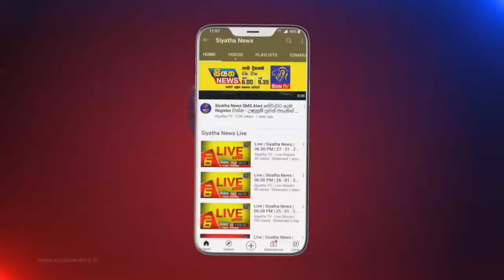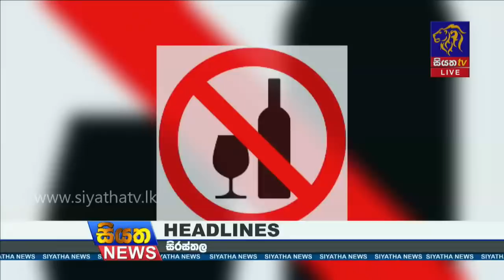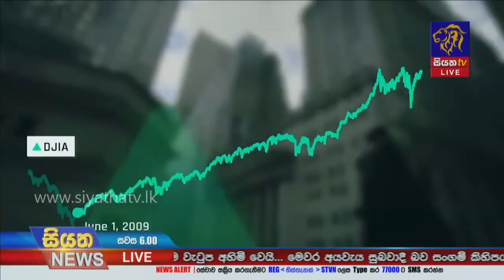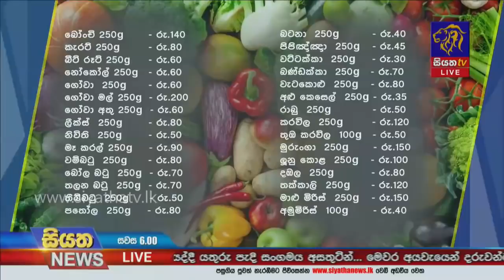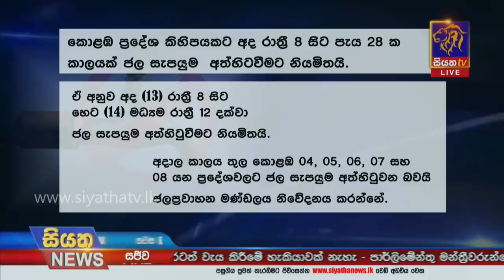Siyatha News | 06.00 PM | 13 - 11 - 2021